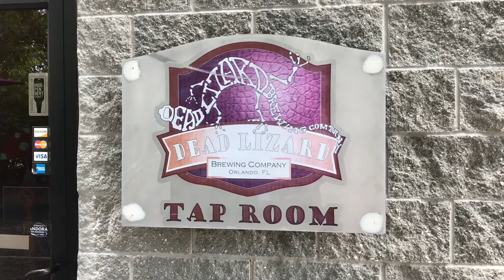Beard's Watch-Brewery Review-Dead Lizard Brewing-Orlando FL (Closed 3/25/23)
The final stop on the way back to NC, after their visit to Disney World is Dead Lizard Brewing Company. With a name like that you have to see what's brewing at their place! You brew it, we review it!